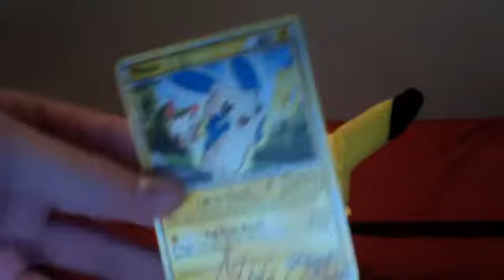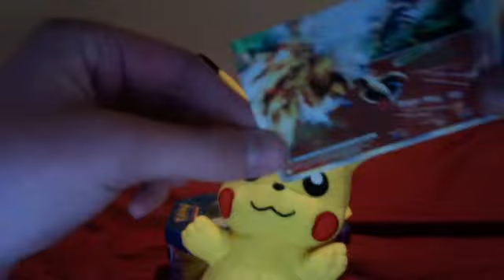TCBM: mi678tv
wow another epic tcbm from him!!